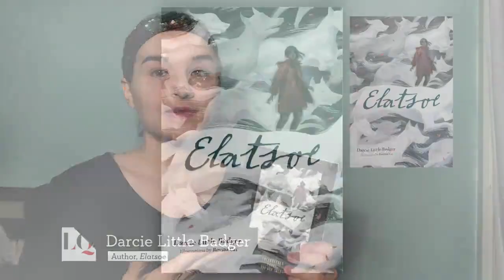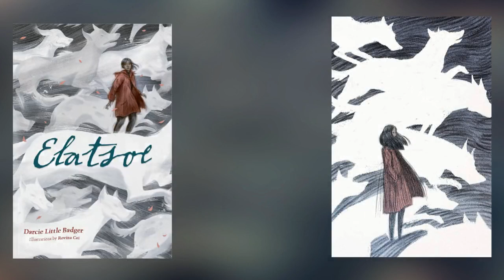Grade 6-8 Elatsoe by Darcy Little Badger Book Trailer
Elatsoe, a 17-year-old Lipan Apache girl, has the ability to raise spirits from the dead, including her old dog, Kirby and a trilobite. The spirit of her murdered cousin appears to her and demands she get justice for him. Can she?